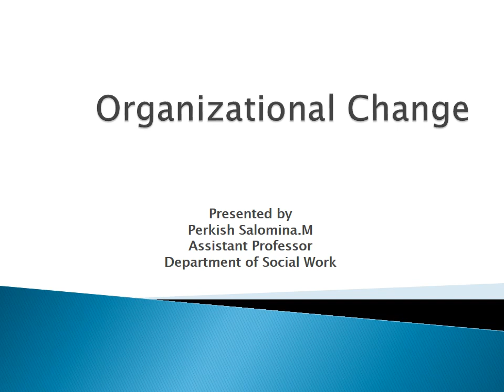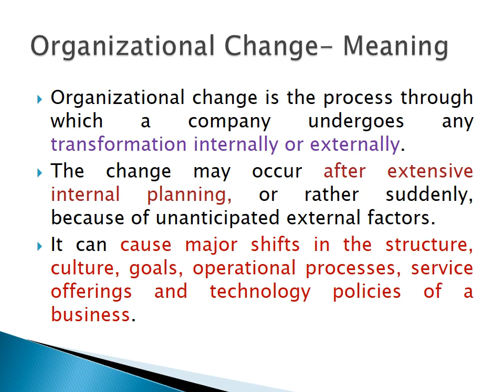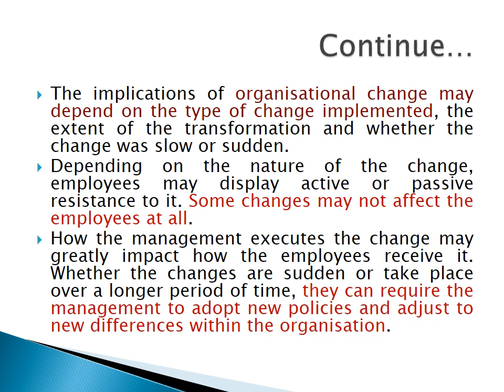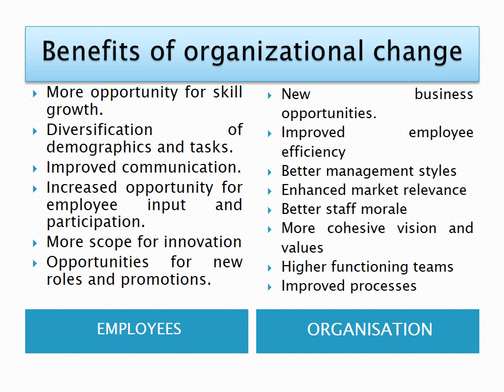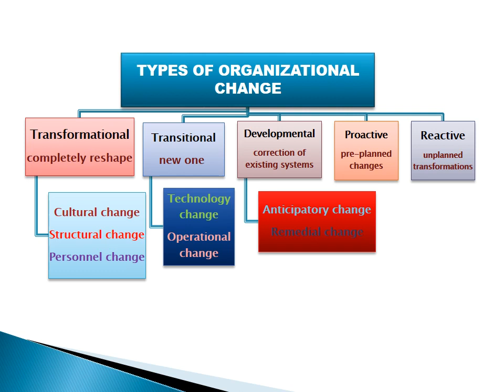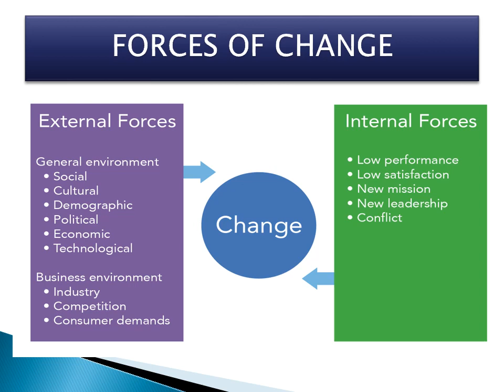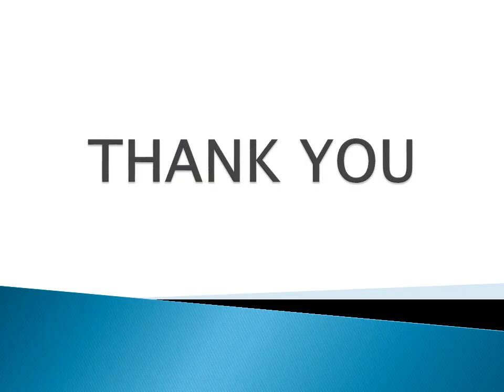SJCTNC-PERKISH SALOMINA.M-19PSW41B-ORGANIZATIONAL BEHAVIOUR- UNIT IV-ORGANIZATIONAL CHANGE